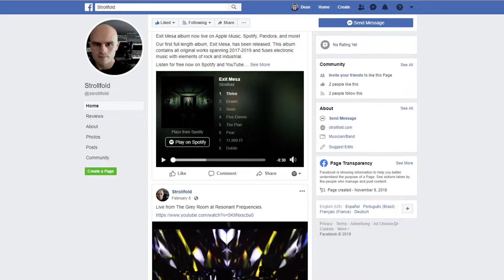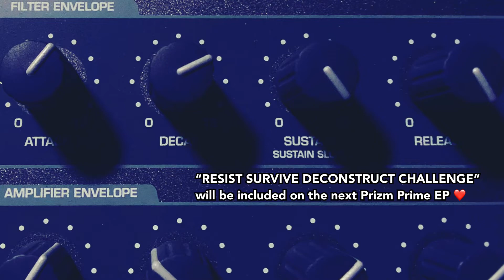New Track! "RESIST SURVIVE DECONSTRUCT CHALLENGE"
FEATURING:
I took the STEMS of a track that a friend of mine made,
 and chopped them up into little tiny "musical LEGO pieces".
I used those pieces to make a brand new track from the ground up using the AKAI Force!

I hope you enjoy the track, Friends!
(It will be included on my next EP release as Prizm Prime!)

Prizm Prime and Strollfold - "RESIST SURVIVE DECONSTRUCT CHALLENGE"

*ALL* my videos are shot on a iPhone 8+ using the amazing iPhone lenses from Moment:
I especially rely on their "Superfish" lens,
as it is the only way to get my entire room in the shot!

AKAI MPC Live

Apple Lightning to USB 3 Camera Adapter

6 foot Lightning to USB Cables (MFi Certified for Flawless Compatibility)

IK Multimedia iRig MIDI 2

Focusruite Scarlett 2i2 (Audio Interface)

AKAI Force

Elektron Digitakt Drum Machine / Sampler

Allen and Heath Xone: DB2 DJ-Mixer

Shure SM93 Lavalier Microphone

Elektron Digitone FM Synth / Sequencer

Elektron Analog Heat MKII Saturation / Distortion

Wonderful Handmade Artisan Gear Stands and Boutique Sample Packs!
All purchases made by following this link give me a small commision - It is a great way to get some sweet new stands for your gear and also support me at the same time, Friends!

RAT Distortion Pedal

Studio Lights for Lighting Videos

Soudcraft Signature MTK 22 - *MULTI TRACK USB MIXER*

Novation Launchkey 25 (MIDI Controller)